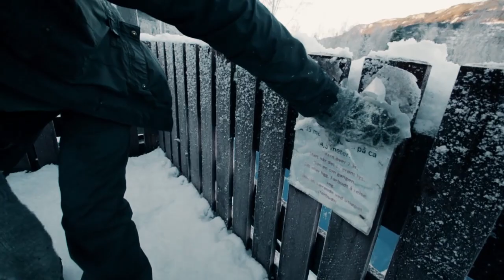Stugu - Episode 2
Riders:
Ulrik Hopp
Trym B. Falkanger
Mons Johan Hoel
Elias Paldan
Jonas Linnestad
Torbjørn Aaberg
Kristoffer Blofeld

Logo: Jonas Linnestad
Editor: Trym B. Falkanger

(Made by students of Hallingdal FHS)